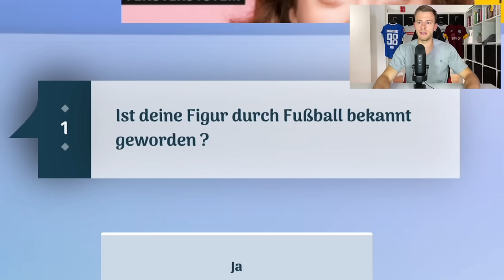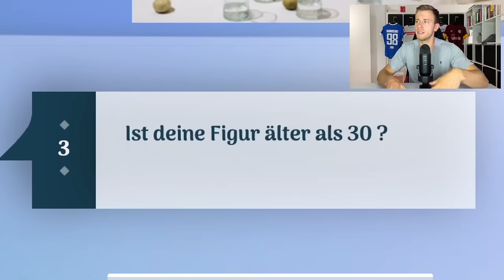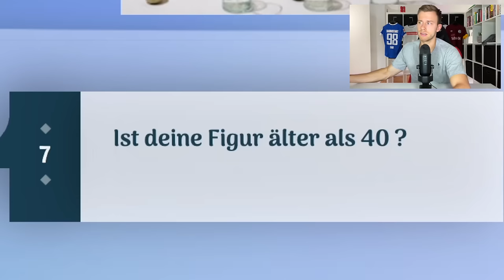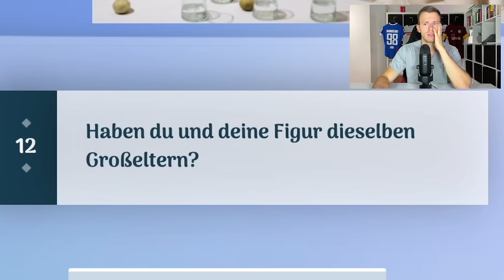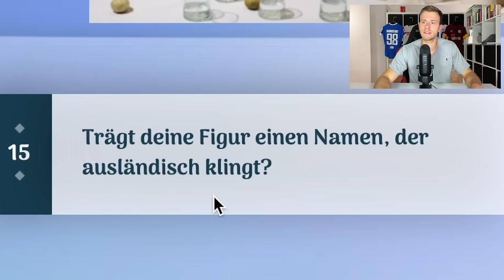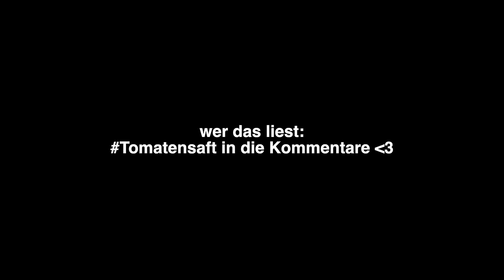Akinator errät meinen FUT-Draft! ⚽️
Was passiert eigentlich, wenn man den Akinator seinen FUT-Draft bestimmen lässt? Bekommt man die wirklichen Top-Spieler, Icons, TOTS und so weiter - oder nur die absoluten Nieten...? Ich hab's herausgefunden!

Tags kannste ignorieren:
Pazjor, Futcrunch, Wakez, BFordLancer, Danny Aarons, Sim2, Julius, Proownez